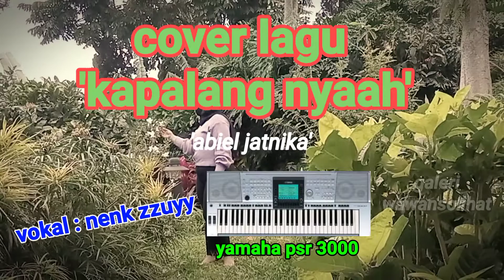kapalang nyaah-(vokal neng juju)-versi cover style keyboard yamaha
cover video klip amatir,musik Sunda 'kapalang nyaah' style manual keyboard yamaha psr 3000
dengan alat seadanya, hanya memakai HP dan keahlian seadanya, semoga dapat menghibur, mohon maaf bila kurang berkenan videonya,,,,,,🙏🙏🙏, selamat menonton😊😊😊
vokal : zzuyy
kyb: wawan solihat
lokasi : villa pribadi daerah punclut (lembang)
alat dan bahan pembuatan video klip:
- yamaha psr3000
- apk powerdirector
- lexis audio editor
- HP Xiaomi

tag;
kapalang nyaah karaoke koplo,
kapalang nyaah ade astrid balad darso,
kapalang nyaah abiel jatnika lirik full album,
kapalang nyaah cover koplo,